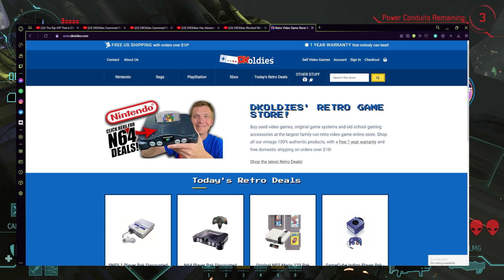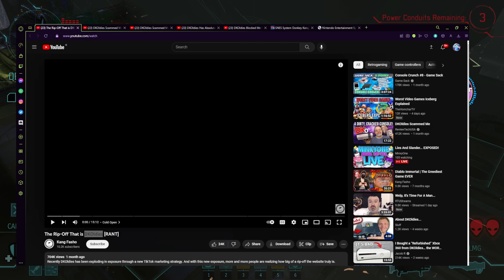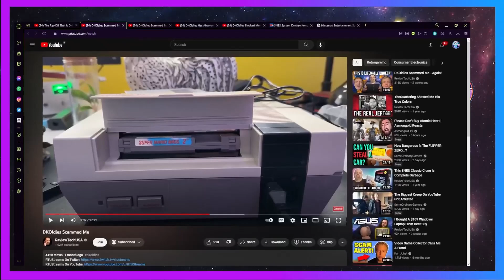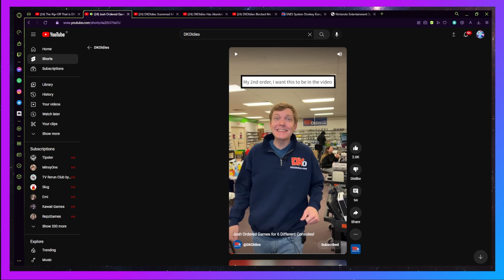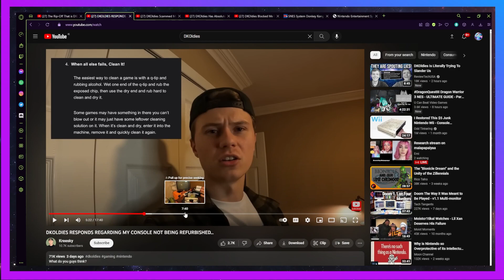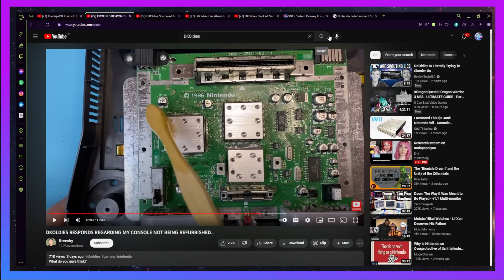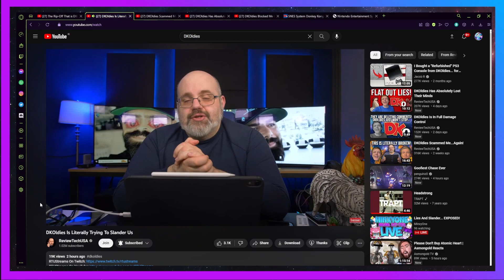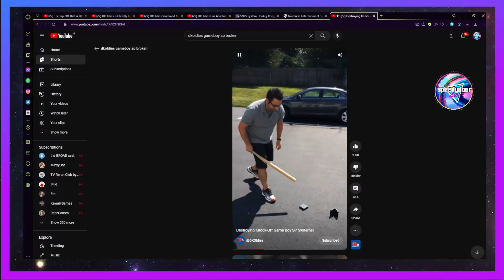A deep dive look at the DKOldies Scamming Accusations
🎥Videos🎥